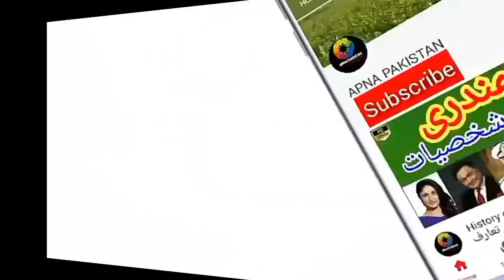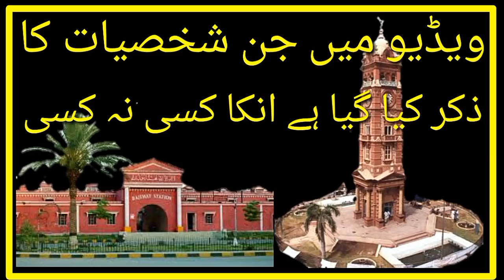top 20 celebrities belong to faisalabad punjab pakistan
faisalabad is a city of textile
manchester of pakistan
3rd biggest city in pakistan
connect with other cities through M3 and GT road
proposed by poham young(britihs officer)
became district in 1904 before 1904 was tehsil of Jhang
callled lyallpur before 1970 in the honour of jamed broadwood lyall
after 1970 became faisalabad in the honour of late saudi king faisal
in the video those personalities have been included whose affiliation has been with the city to some respect. personalities listed some have still and some dont have because they have migrated to india post partition
personalities belong to the soil of faisalabad
1- sufi barkat ali renowned sufi founder dar ul ihsan
2- iqrar ahmed khan agricultural scientist
3- abrar ul huq singer and politician
4- rana sanaullah law minister punjab
5- abid sher ali federal minister for water and power
6- teji bachann late mother amitabh bachann
7-kareena kapoor great grand daughter prithvi raj kapoor
8-rahat fateh ali khan singer
8- nusrat fateh ali khan qawal and singer
9- amanat ali khan sa re ga ma pa fame
10-naz khialvi poet lyricist tum ik gorakh dhanda ho famous qawali authored by him
11-swarn nooran grandmother famous nooran sisters
12- arjun singh the only marshal of IAF
13- bhaghat singh revolutionary socialist
14-mala ghazal and playback singer
15- rana asif tausif ex federal minister
16- muhammad asif snooker champion
17- ramiz raja ex skipper pak cricket team and commentator
18- saeed ajmal right off spin bowler
19-shahzad akmal dogar kabbadi player
20- lala ubaidullah kabbadi player
and many many more to come.